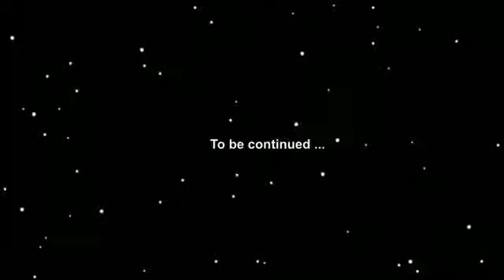Among Us Zombie Season 1 - Ep1 6 - Animation1(0).webm